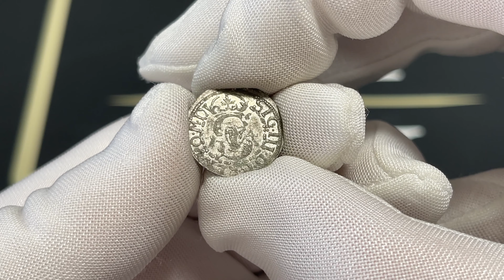Zygmunt III Waza, Szeląg Wilno 1614 - BARDZO RZADKI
Bardzo rzadki hybrydowy szeląg z awersem wykonanym przez J.Stippelta oraz z rewersem autorstwa J.Trillnera. Bardzo ładny egzemplarz z menniczym połyskiem. Końcówka blachy. Znak menniczy „koniczyna" umieszczony pod Orłem. W katalogu Ivanauskasa pozycja odnotowana, jednak bez zdjęć. Autor powołuj się na kolekcję B.Žaliauskasa. Na 22 odmiany rocznika 1614, Ivanauksas tylko dwóm przyznał najwyższy stopień rzadkości RR.